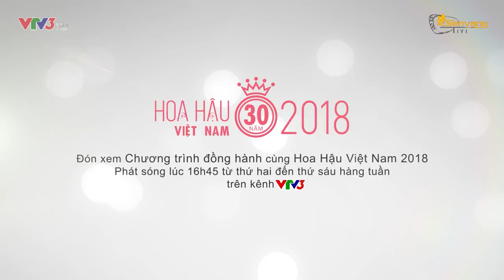Thí sinh hoa hậu Việt Nam diện bikini nóng bỏng quay MV cùng WILL - Đồng Hành Hoa Hậu Việt Nam #17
. Thí sinh hoa hậu Việt Nam diện bikini nóng bỏng quay MV Thiên Đường Là Em cùng WILL - Đồng Hành Hoa Hậu Việt Nam #17